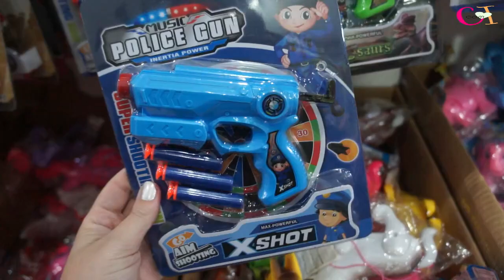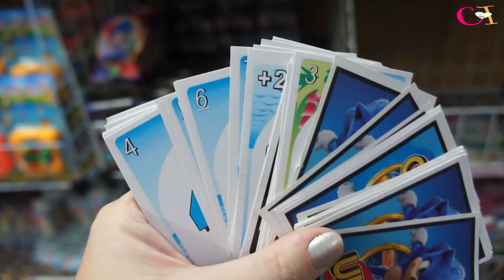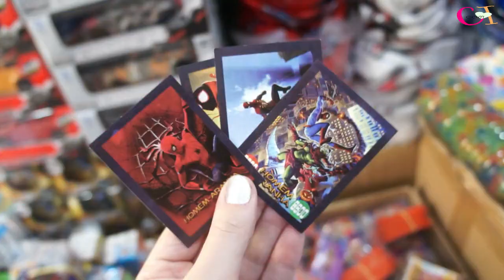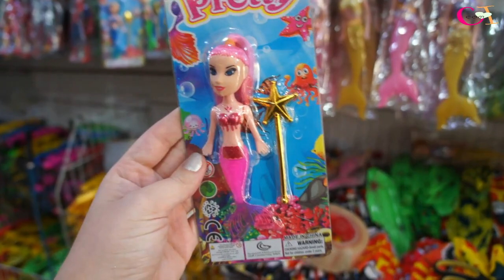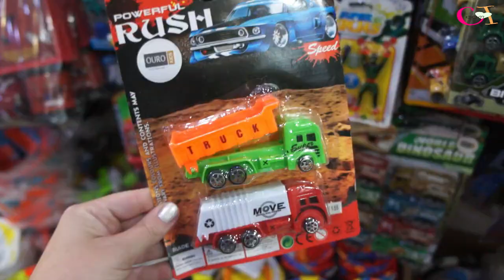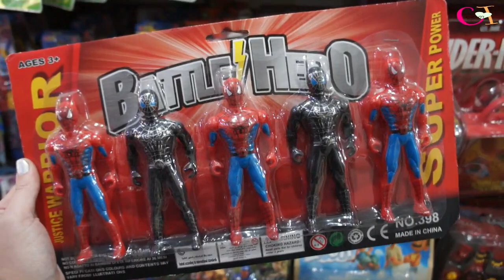NOVIDADES DE BRINQUEDOS BARATOS NA 25 DE MARÇO - DISTRIBUIDORA MADE IN CHINA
O vídeo de hoje é um tour pelos brinquedos da Distribuidora de Brinquedos Made in China.
Mostrei várias opções de brinquedos baratinhos para você revender e lucrar muito.
A loja tem várias opções de brinquedos, como bonecas, carrinhos, kit medico, kit cozinha, bonecos de ação e tudo com preço pra vocês.

O mínimo de compras na loja física é de R$300,00
O mínimo para compras no whats app é de R$ 500,00

Enviam pra todo Brasil
A NOVIDADE É QUE AGORA ELES ENVIAM PELOS CORREIOS TAMBÉM!
E continuam por onibus de excursão e transportadora

ENDEREÇO: Rua Miguel Carlos 137, Centro SP

Espero que tenham gostado do vídeo. Beijoos